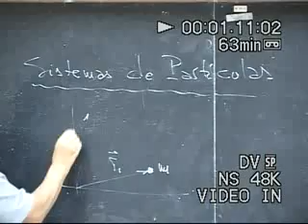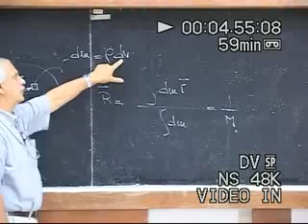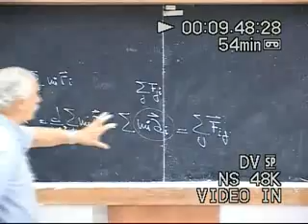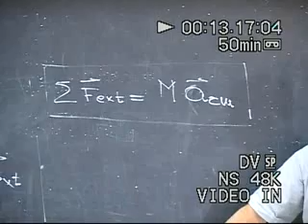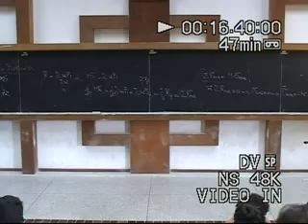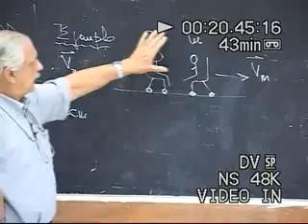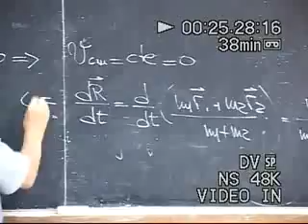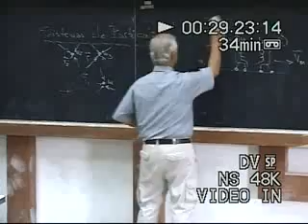Clase # 04 Movimiento de Sistemas de Partículas. Movimiento Lineal. Ejemplos 1/5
Contenido:

-Sistemas de Partículas (Repaso).
-Movimiento de Sistemas de Partículas.
-Ejemplo
-Momento Lineal.
-Ejemplo.